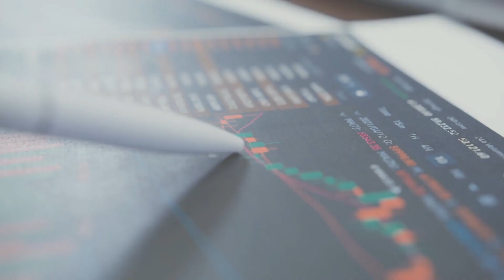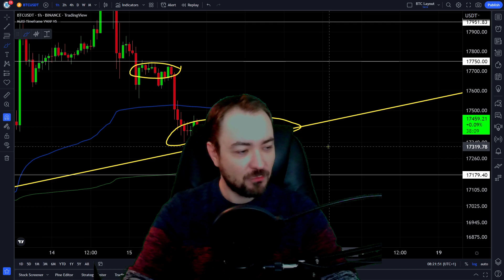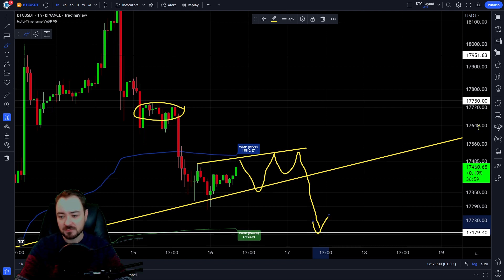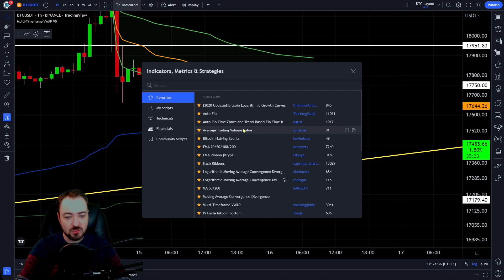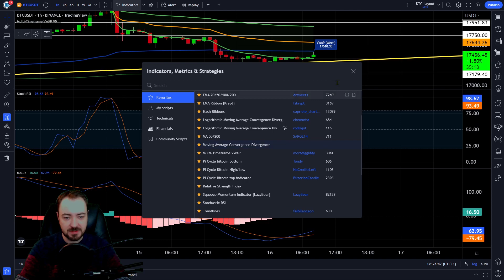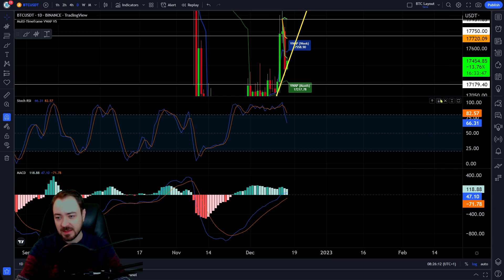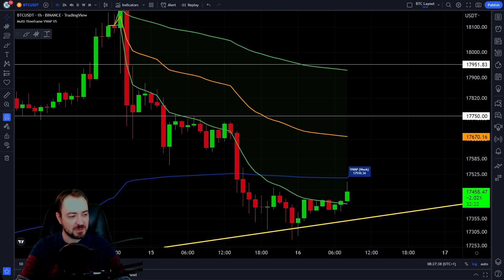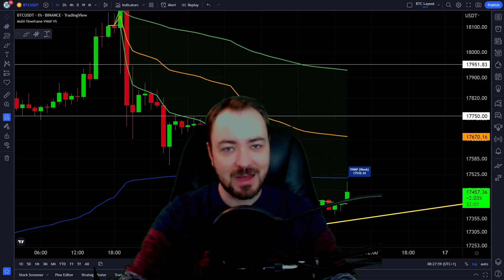BITCOIN WIRD SCHOCKEN!!!? 99% verpassen den Breakout!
Bitcoin ist bereit für einen Breakout! Viele übersehen das aktuelle Pattern von BTC und verpassen den Breakout.
🔽 4163$ BONUS in der Videobeschreibung 🔽

✅ Geringe Gebühren ✅ Beste Börse 2022 ✅ Erhalte bis zu 4163$ nach Einzahlung

UNTERSTÜTZUNG

Unterstützung.

► BITCOIN: 1EZJMqWAzPK1cM6NN5yb6Qx3MRZuN1RHKa

► ETHEREUM: 0x26f70B8055BFB873943E4A3FB14aeFE3E6F17E0C

THEMA

Gruß,
Marcus | Blockreporter